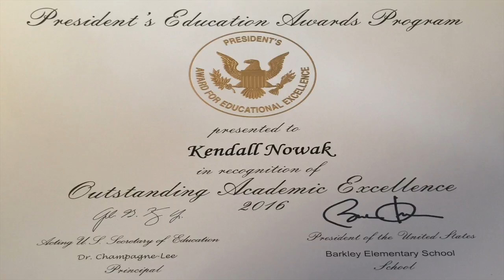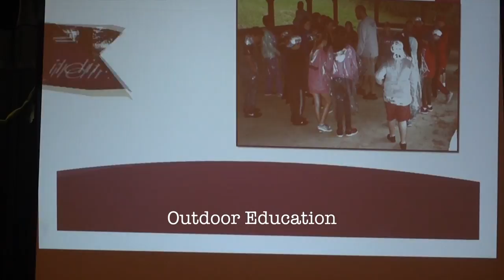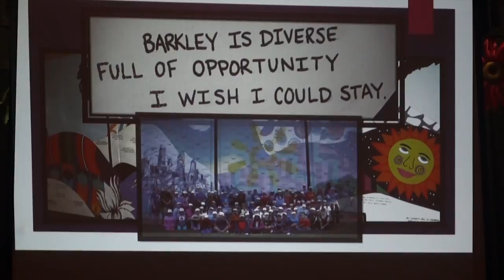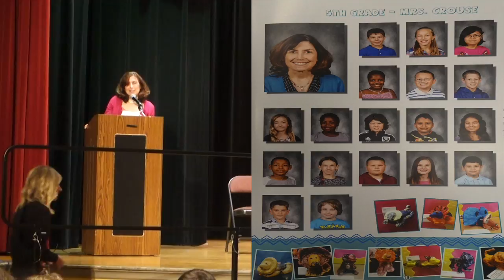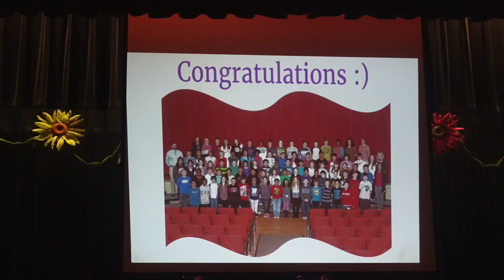Kendall's 5th Grade Promotion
This video is about Kendall's 5th Grade Promotion